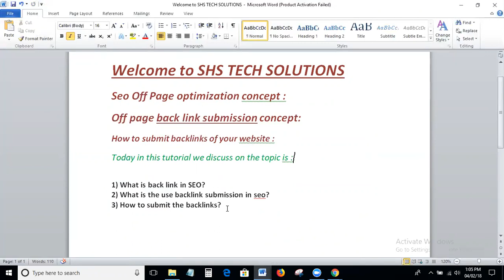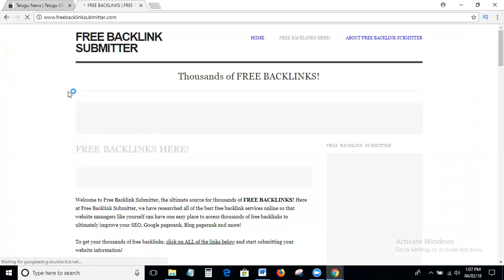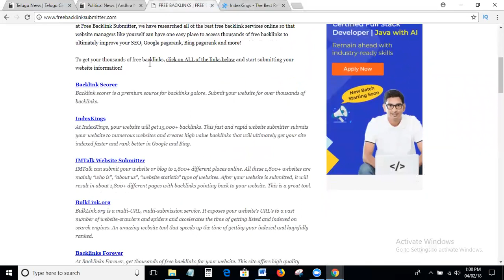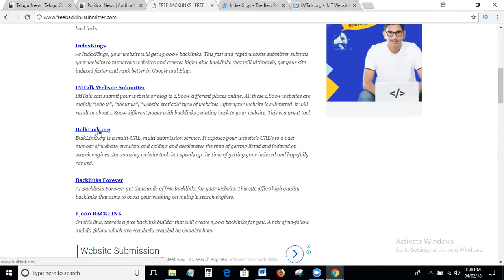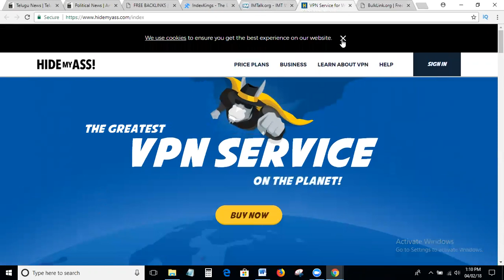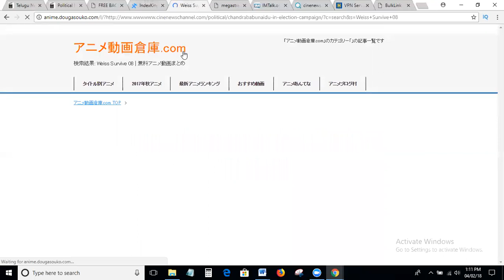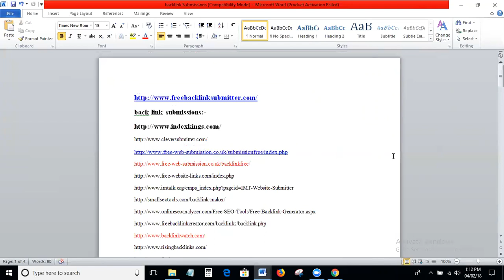How to create Backlinks in Seo | Seo Offpage Optimization Concept Backlink Submission | seo Tutorial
search Engine Off Page Optimization backlinks submission concept:
Today in this tutorial we discuss on the topic is :
1) What is backlinks in SEO?
2) What is the use backlinks submission in seo?
3) How to create the backlinks?